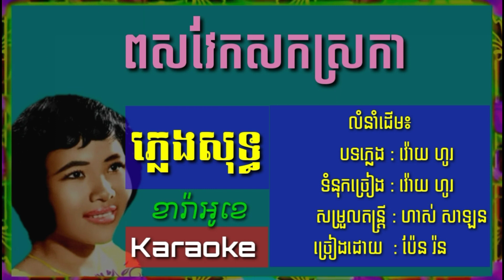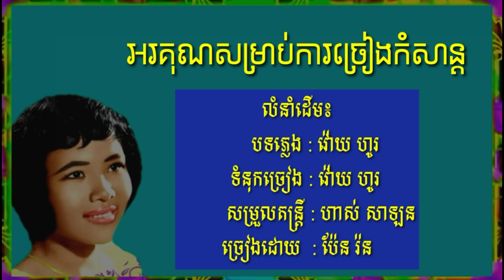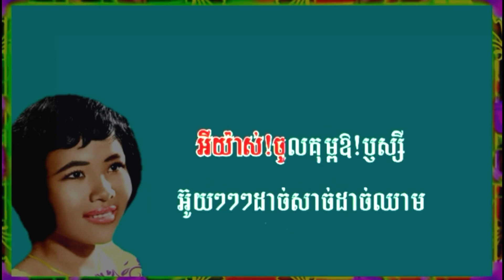ពស់វែកសកស្រកា ភ្លេងសុទ្ធ/ មរតក/ Samba Entertainment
ភ្លេងសុទ្ធ Plengsot, karaoke, Samba karaoke HD, Samba Entertainment 2020

Samba, Samba karaoke, Samba Entertainment 2020

Thanks